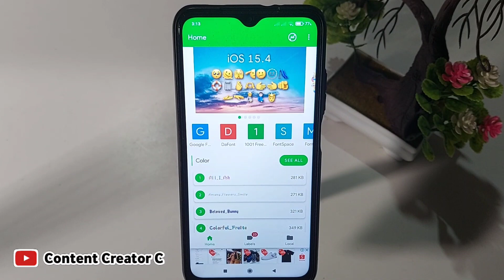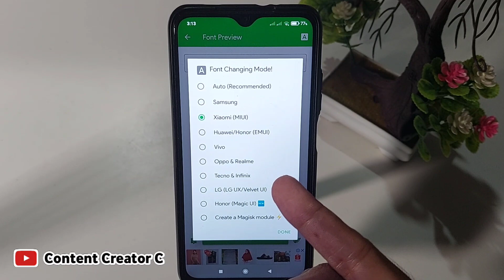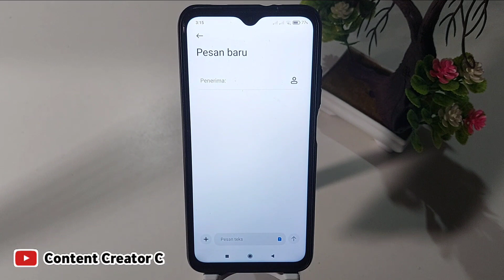Cara ubah Emoji android Menjadi emoji Ios pakai zfont